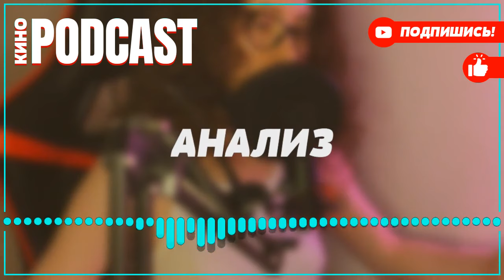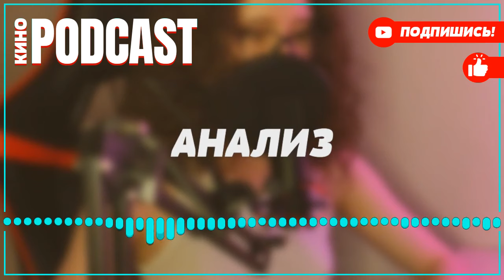podcast: Гром | 1 серия - сериальный онлайн подкаст подряд, обзор